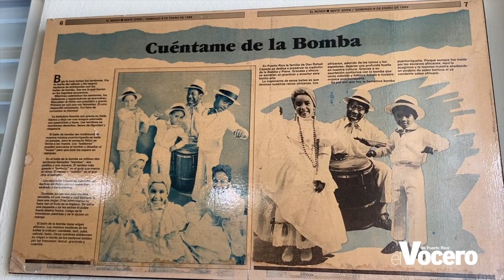50 Años de la Escuela de Bomba y Plena Don Rafael Cepeda Atiles